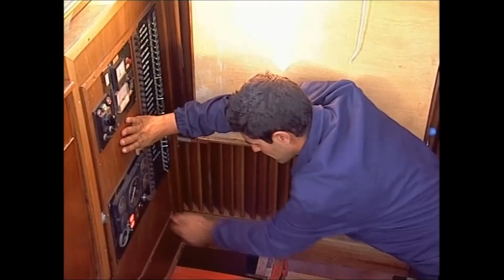2 Cambio olio motore barca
In genere non è difficile, ma la posizione di accesso al filtro rende il cambio più avventuroso. Attrezzatevi con una pompetta a siringa, taniche vuote, bottiglie vuote e mi raccomando smaltitelo correttamente.

Per il filtro è fondamentale usare quello originale, ho già visto motori bloccati per aver montato i filtri errati. Esistono delle tabelle di corrispondenza.

Spero davvero che questo video vi sia utile per approfondire alcuni aspetti della manutenzione.
Il video è un estratto di Lavori a bordo Ed. 2006. In questo modo è più facile organizzare gli argomenti ed i lavoretti! Buona visione!

Chi sono: Davide Zerbinati, Ingegnere e Architetto nautico fa parte del Team Valle Scrivia Srl.
Da due generazione ci occupiamo di barche, preparandole per i grandi viaggi e da oltre 20 anni siamo riconosciuti esperti del settore, specializzati in perizie per la compravendita, accessoristica  e anche nel ramo assicurativo e del contenzioso.
Ci occupiamo di refitting e progettazione!
Ovviamente  sono un tecnico che sa andare in barca e che naviga, con un buon bagaglio eterogeneo tra regata, crociera e ancoraggi dal freddo Mare del nord, ai ventosi Lidi Greci, fino alle dorate Spiagge Caraibiche.

Da quest’anno ho deciso di potenziare maggiormente il mio canale Youtube, ma sono molto in trasferta per lavoro, quindi bisognerà avere pazienza!

Libro Ebook Kinlde Comprare una barca usata-Guida fai da te ai controlli

Disponibile anche in cartaceo!

Libro/Manuale sulle barche in alluminio

Lavori a bordo collana-Rivista nel 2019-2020!